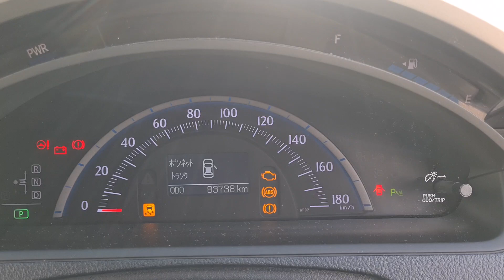comprehensive pre purchase vehicle inspection Auckland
Attention Shona